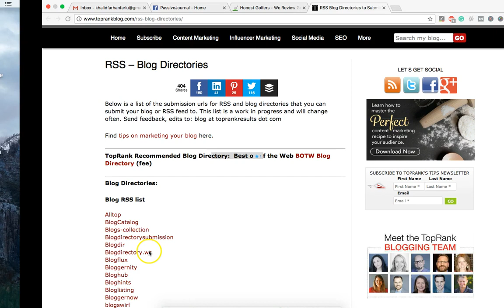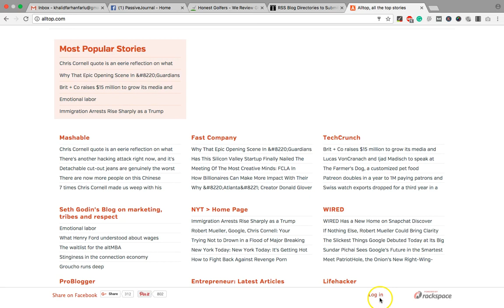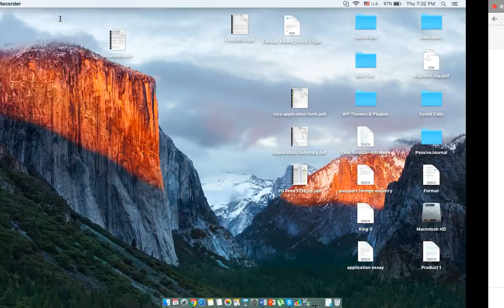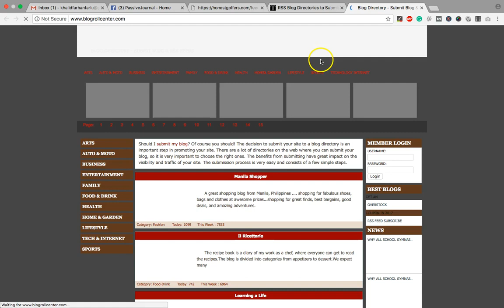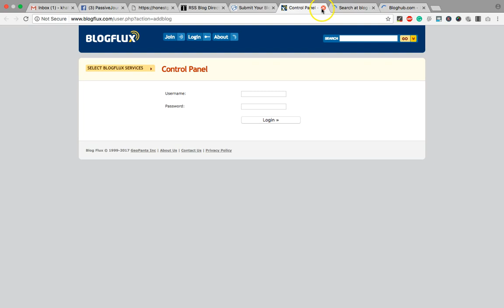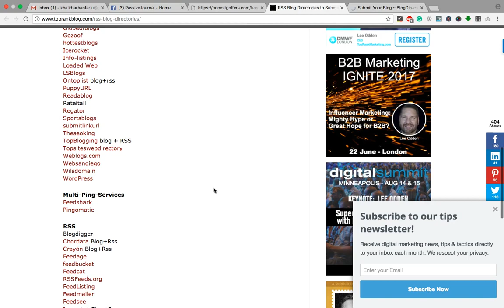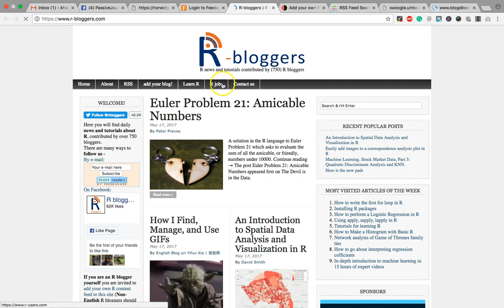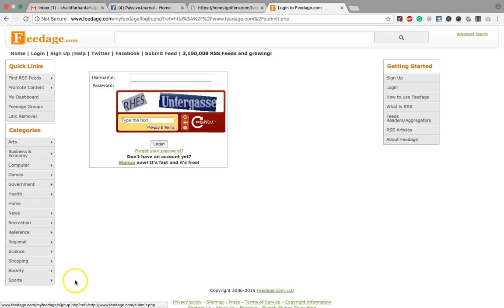Lesson 26 - How to Use RSS Directories for SEO Best Practices and Strategies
এই চ্যানেলে আমি মূলত ব্যবসা বাণিজ্য, উদ্যোক্তা জীবন থেকে শুরু করে আমাদের জীবন বিষয়ক হাবিজাবি সব কিছু নিয়েই কথা বার্তা বলি।

►রকমারি থেকে পছন্দের বই কিনুন খুব সহজে-

👥 Refer Code: fftmm
🚀 FREE Premium Courses (Limited Access)
👉 আমাদের প্রিমিয়াম কোর্সগুলো এখন সম্পূর্ণ ফ্রিতে দেখুন
💡 এই কোর্সগুলো নতুন ও পুরোনো উদ্যোক্তাদের জন্য অত্যন্ত কার্যকর।